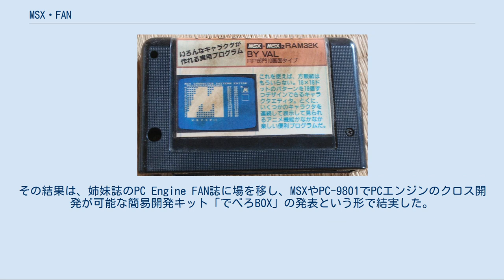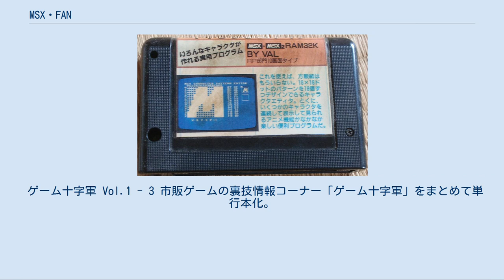MSX・FAN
日本の月刊誌_(休廃刊)
『MSX・FAN』（エムエスエックスファン、略称Mファン）は、かつて徳間書店インターメディア（略称TIM 現徳間書店）が発行していたパソコン雑誌。
MSXの専門誌。
 1987年3月創刊、1995年7月休刊。
月刊誌で通常は毎月8日発売。
月刊での発行は1993年2月までで、1993年3月より隔月刊誌に変更。
雑誌だが、付録ディスクがつくようになってからの発行形態はムックで、その後1994年8月号で雑誌に戻っている。
 創刊前の仮称は、「M-COMマガジン」。
ゲーム情報と投稿プログラムがメインの記事の雑誌である。
 「MSX FAN」と書かれることが多いが、正しくはMSXとFANの間には中黒が入る。
 廉価版MSX2である、松下電器の「FS-A1」シリーズ、ソニーの「HB-F1」シリーズの発売後に創刊。
最初に特集したゲームは日本ファルコムの『ロマンシア』『ザナドゥ』など。
 MSX誌としては後発で、色々な試みが行われた。
 MSX・FAN創刊直前に休刊したプログラム投稿誌『プログラム・ポシェット』誌からMSXの投稿プログラムが独立してゲーム情報を足したような雑誌で、同誌と同様にコンピューター総合誌『テクノポリス』の弟分の存在だった。
先発の兄弟誌としては、ゲーム専門誌の『ファミリーコンピュータMagazine』があった。
また、弟分としてはゲーム専門誌の『PC Engine FAN』や『メガドライブFAN』などがあった。
 誌面は新作ゲームなどの攻略、MSXの新作ハードのみならず最新のハイテクやイベント情報を紹介する「FFB（ファンファンボックス）」、読者投稿プログラムを紹介する「ファンダム」、広告と開発中の新作紹介、新作カレンダー、メーカー担当者へのインタビューから構成されており、別冊がつくこともあった。
 「FFB」（FAN FAN BOXの略）では、ライター バボの独特な毒舌が冴える「おはなしこんにちわっ」や「暮らしの適当手帖」、野見山つつじのイラストと投稿イラストの批評コーナーなどがあった。
 のちに「FFB」からゲームの裏ワザやQ&Aをのせるコーナー「ゲーム十字軍」が独立し、ゲームを愛好する読者から多くの投稿が寄せられた。
このコーナーでは毎回アダルトものの画面を載せたり、編集者の方針で突発的にその特集をすることがあった。
後には、中野カンフー！のナンセンスな4コママンガの連載も行われた。
また、本誌に掲載された情報を集めた同名のムックも発売された。
 ちなみに当初は創刊時に募集したイメージギャルに毎回コスプレをさせて十字軍などのトビラを飾っていたが、2回目の募集は行われず、トビラはモデラー製作のフィギュアに変更された。
 「ファンダム」には読者や、編集部の作った、MSX-BASICのプログラムリストを掲載していた。
 当時廃れつつあったパソコンでプログラムを組んで遊ぶというスタイルでプログラムを打ち込み、目的のゲームを遊ぶという読者がいたことから、人気が高いコーナーでもあった。
プログラミングを覚えたあとは、「ファンダム」に投稿するという流れもできていた。
投稿プログラムが採用されると掲載者には掲載誌のほか、規定の原稿料（内容に応じ1〜5万円）と掲載プログラムをROMカートリッジとして製作したものが副賞としてプレゼントされた。
 掲載プログラムのロムカートリッジ screen0:width40の設定でプログラムリストが1画面に収まる長さの「1画面プログラム」などのコーナーを特設し、短いプログラムを奨励。
掲載したプログラムのページには、解説やプログラマーからのコメントを設けられていた。
 またチェックサムを載せ、プログラムリストの行番号を別色にして見やすくするなどの配慮が行われた。
総集編として「MSXプログラムコレクション50本・ファンダムライブラリー」をムックとして刊行した他、傑作選「スーパープロコレ」も発行されている。
これらをROMカートリッジ（のちにフロッピーディスク）に集めての販売もした。
 創刊からしばらくすると、「ファンダム」でも機械語を用いたプログラムが掲載された。
機械語によるプログラムはBASICで書かれたプログラムと比較し動作速度等などが優れていたため、多くの読者を機械語熱に走らせた。
当初、「ファンダム」では機械語のみのプログラム（16進表記のダンプリスト等）は掲載しない方針だったので、投稿者はBASICで入力できる形式...